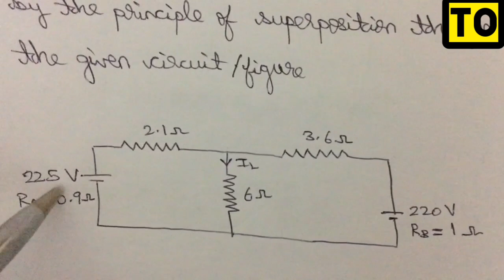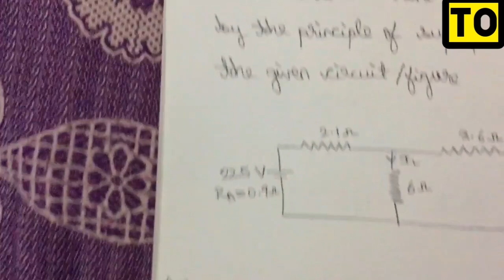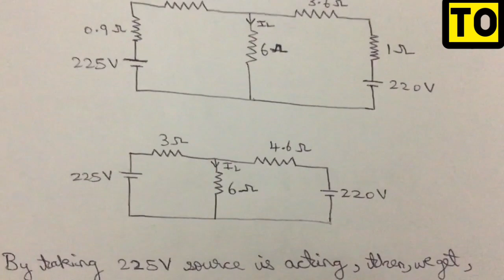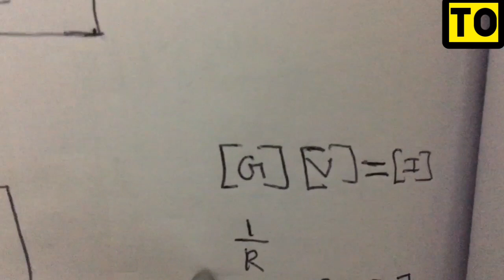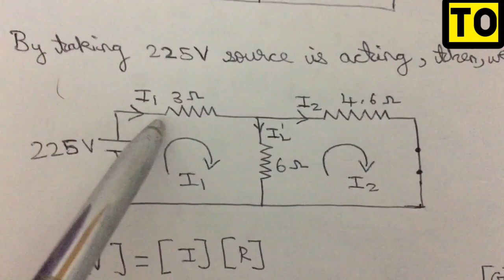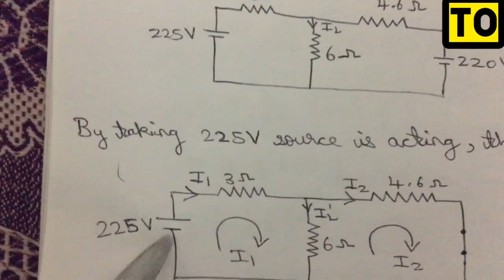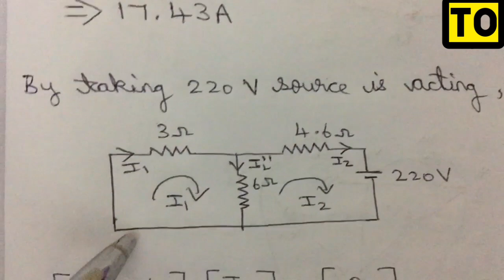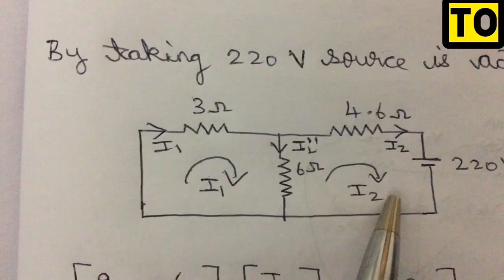Superposition Theorem | Problems | Anna University | Tamil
Superposition Theorem In Anna University Problems In Tamil